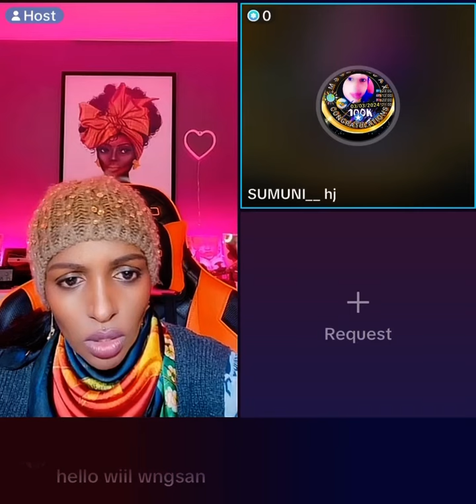Beautiful couple ayaa iskahelay!Calafdoon!nin daalayn ayey rabtaa🤣🤣